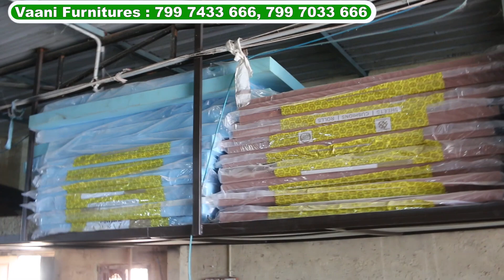Biggest Furniture Manifacturer In Hyderabad | Best Quality & Cheap Prices | Vaani Furnitures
Vaani furnitures
Near Army dental college
Jawahar Nagar, Yapral
Secunderabad, Hyderabad